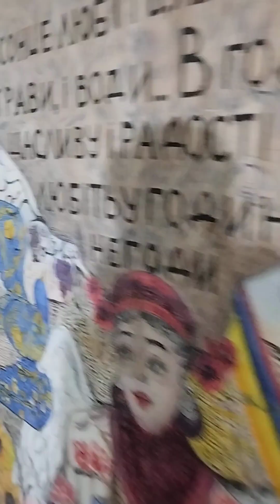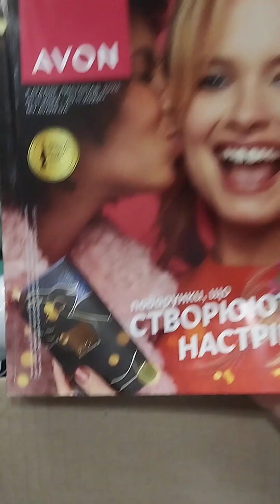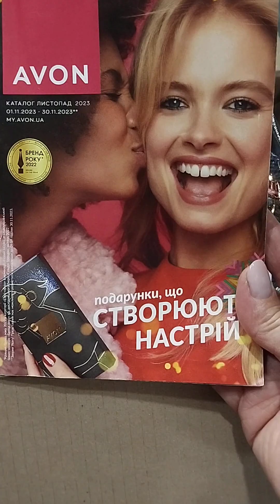Отримала від 20.11.23 р Avon ,їду додому.